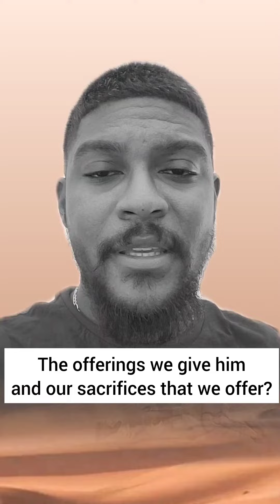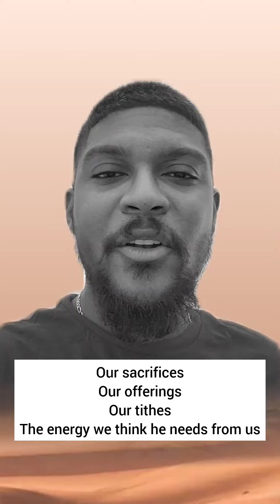Obedience is better Than Sacrifice 🙏🏾1 Samuel 15:22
Short sermon on the importance of obeying rather than sacrificing.